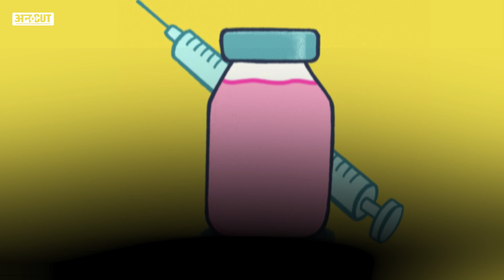Covid 19: Israel में मिला Corono Virus का नया वेरिएंट-चीन में तेज़ी से बढ़ रहे मामले, सतर्क हुआ भारत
कोरोना महामारी से दुनियाभर में अभी भी जंग जारी है. इस बीच एक और नए वेरिएंट के सामने आने से चिंता बढ़ गई है. इजरायल में कोविड-19 के नए वेरिएंट का पता चला है. यहां कोरोना वायरस के नए वेरिएंट के दो मामले सामने आए हैं. इजरायल के स्वास्थ्य मंत्रालय की ओर से ये जानकारी दी गई है. स्वास्थ्य मंत्रालय ने एक बयान में कहा है कि ये वेरिएंट अभी भी दुनिया भर में अज्ञात है. इसके अलावा चीन समेत एशिया के कई देशों में कोविड के मामले तेज़ी से बढ़ रहे हैं. इन सबको लेकर भारत में क्या हो रहा है जानने के लिए देखें ये स्टोरी.